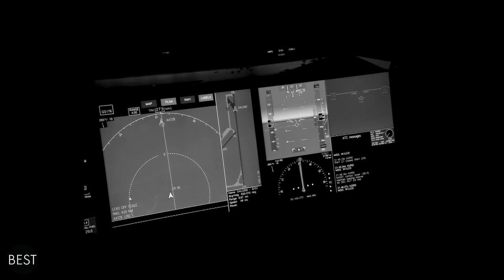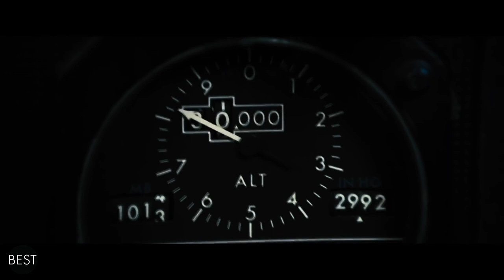Scary Cases! Strangest Mysteries and Cases that Surround The Bermuda Triangle | The Bestest Channel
The Bermuda Triangle, stretching some 500,000 square miles from Bermuda to Florida to Puerto Rico, and its tales of sunken ships and downed planes have long been a source of fascination. So are supernatural sources at play, or can science explain it all?

Today let's look at what is the Bermuda Triangle, what happens there and the mysteries and cases that happened in it.

Summary: Want to Learn more?
Flight 19
Flight 19, a crew of 13 student pilots, was never recovered. They consisted of five Avenger torpedo bombers left the Naval Air Station at Fort Lauderdale commanded by Lt. Charles Taylor.

USS Cyclops
No one has ever seen or heard from the passengers of the USS Cyclops after their passage through the Bermuda Triangle. This crazy true story remains a mystery to this day, but we're going to put together all the clues we could find to see if there is an answer to what happened to the navy ship the USS Cyclops.

DC-3 Airliner
This airliner tragically lost 26 lives, when flying over the Bermuda Triangle. The plane indicated it’s position via radio when it was 50m out, Pilot Robert Lindquist radioed to say the plane was malfunctioning, and that he was going to stop for repairs. After that they were never heard from again. It is believed that the triangle caused it’s radio to cut out. This was the first Douglas Dakota airliner to go missing, since then two others have as well, all in the same area.

Sylvia L. Ossa
In 1976, a Panamanian Ship, the Sylvia L. Ossa, was no stranger to the waters of the Bermuda Triangle. Until one day, she fell victim to the mystery that continues to surround those waters until today.

SS Marine Sulphur Queen
It was a tanker that carried a load of molten sulfur. This ship disappeared over the coast of Florida in 1963 along with its 39-member crew.

Flight 201
Flight 201, a Cessna that left Fort Lauderdale in 1984 was headed for the Bimini Island in the Bahamas.

Star Ariel
Star Ariel, a Tudor IV aircraft, the same as the Star Tiger, left Bermuda in 1949. The aircraft was en route to Jamaica with 7 crew members and 13 passengers.